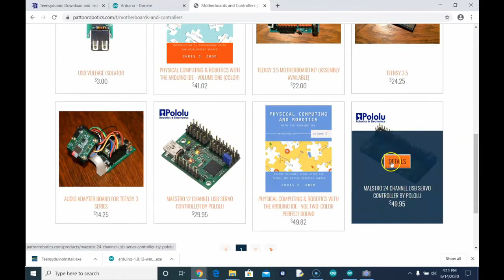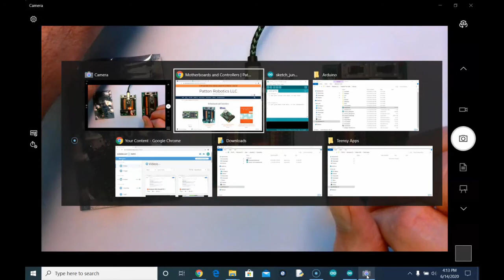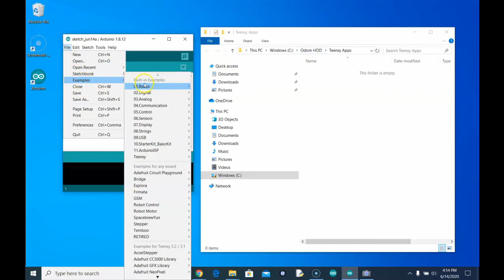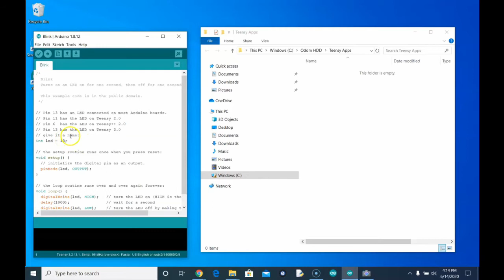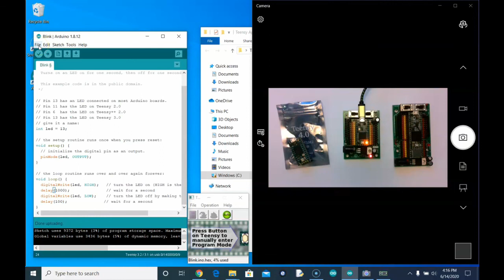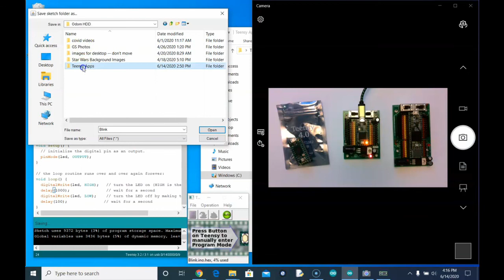Test the Teensy (after software installation)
This video explains how to tell if the installation of the Arduino IDE and Teensyduino software was successful.